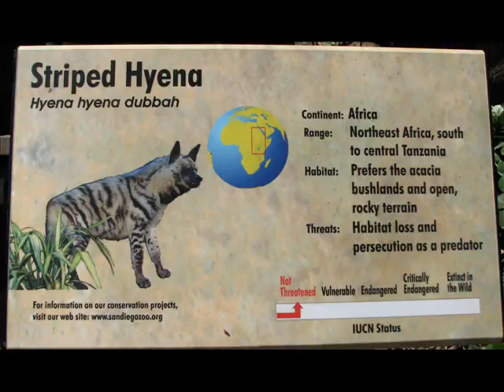Striped Hyena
Neither a dog or cat member, hyenas closest relative is the mongoose/meerkat.  They have been around for 24 million years and are primarily nocturnal.  Their long mane stands up when threatened or excited and helps them to appear bigger.  Once thought to be solitary, new studies indicate striped hyenas live in small groups led by a dominant female.
Although not endangered, their numbers are declining - poisoning, traps and killing for body parts used in mistaken medicinal beliefs have been the main cause of its disappearance from some regions.